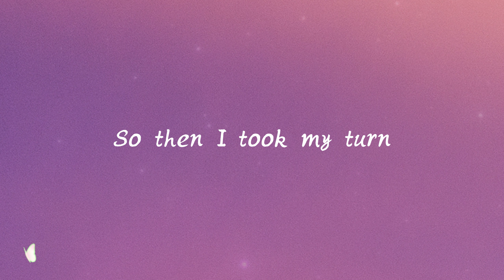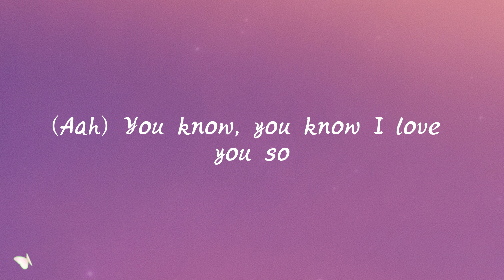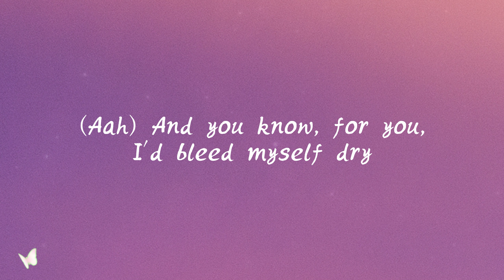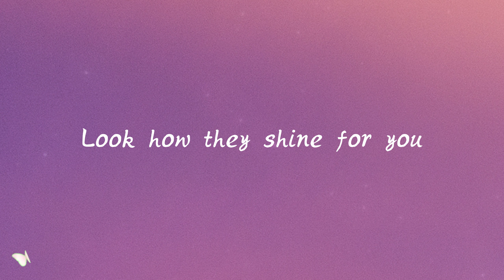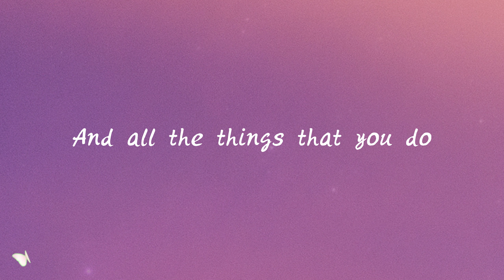Coldplay - Yellow (Lyrics)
🎵 Coldplay - Yellow
Download / Stream :

[Chorus: Chris Martin, Jonny Buckland & Will Champion]
(Aah) You know, you know I love you so

(Aah) And you know, for you, I'd bleed myself dry